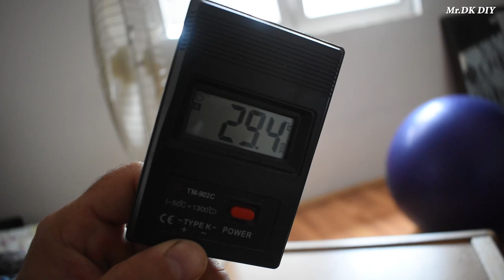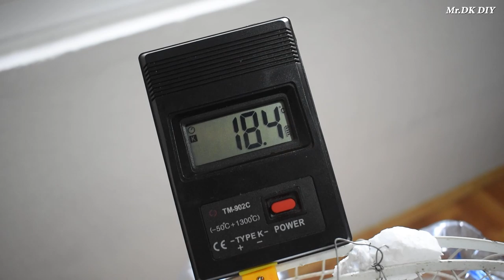Keep your House Cool in the Summer / Amazing cool idea / DIY Air Cooler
Homemade air cooler use ice

My channel include of guiding videos:
-DIY
-How to make
-Awesome ideas
-Tips.